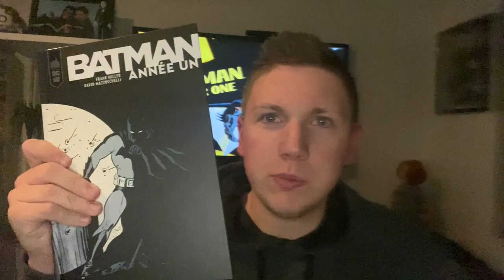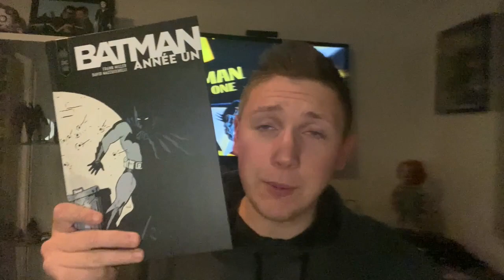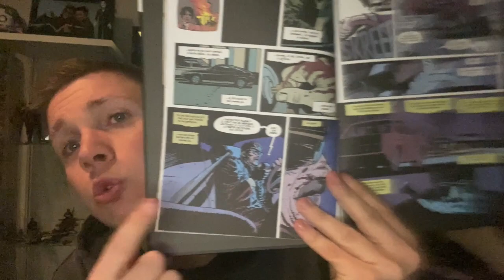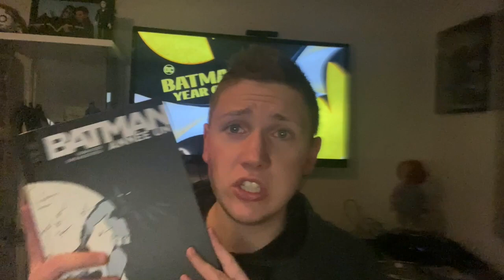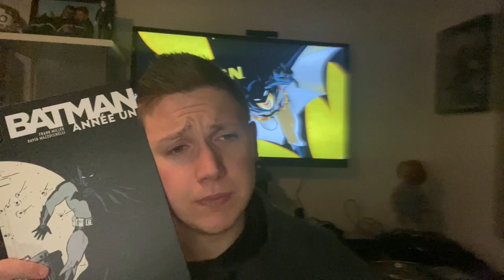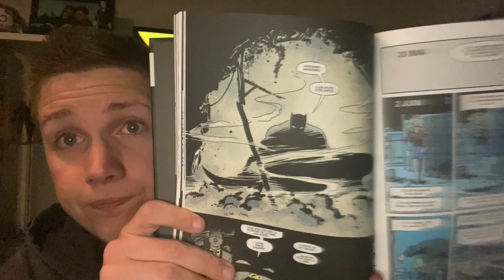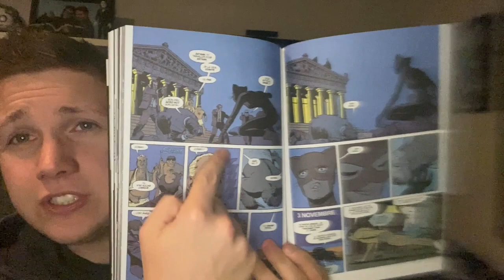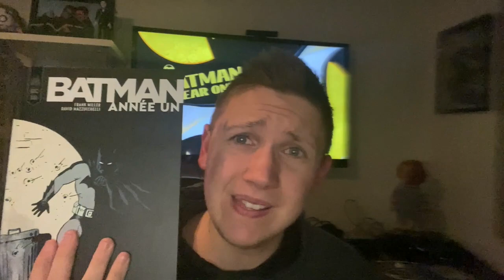ANIMATED GEEK (Batman : Year One 2011)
Bien le bonjour les clowns, j'espère que vous allez bien et aujourd'hui on se retrouve pour une nouvelle vidéo ANIMATED GEEK consacré à Batman : Year One, sorti en 2011. Je donne que mon noble avis. A plus les clowns 🤡🃏